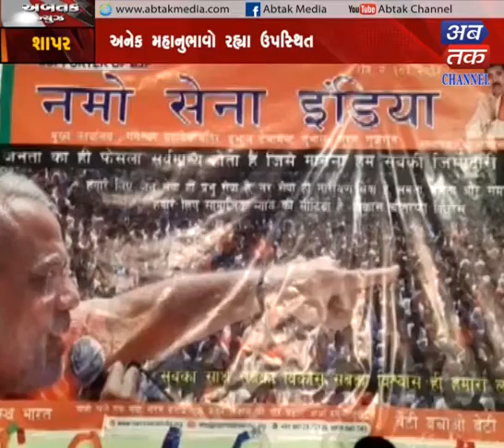Shapar-Veraval| Happy launch of BJP's Namo Sena office | ABTAK MEDIA